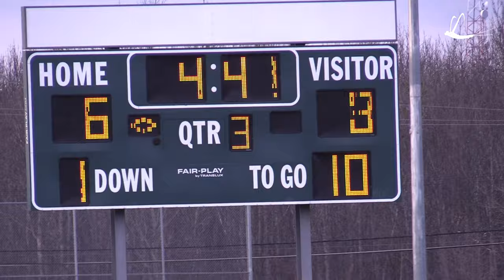Big tackles, intercepts help Trojans run down Algonquin 12-8 in tight NDA junior football semifinal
The West Ferris Trojans rallied to beat the Algonquin Barons 12-8 to win their NDA junior football semifinal on the Mike O'Shea field at the Steve Omischl Sports Fields Complex, Thursday. Solid team defence with big interceptions shut down the Algonquin offence which build up an 8-0 lead in the second quarter. The victory earn West Ferris a berth in the NDA final against the league-leading Scollard Bears next Thursday, Nov. 9, on the Father Cundari Field beginning at 3:30 p.m.
For scoring details, see BayToday